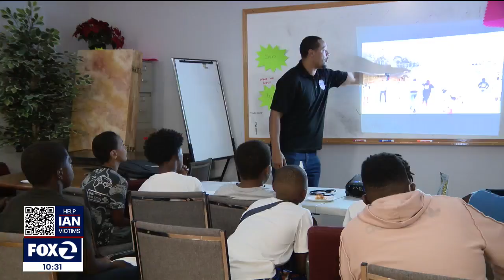Youth football coach says gun found on Oakland high school's campus can't be normalized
Oakland police confirmed they are investigating a gun that was found on the campus of Dewey Academy on Friday. Fortunately it did not escalate into violence. A youth football coach says the gun on campus is a symptom of what's wrong and that we cannot normalize this kind of behavior.